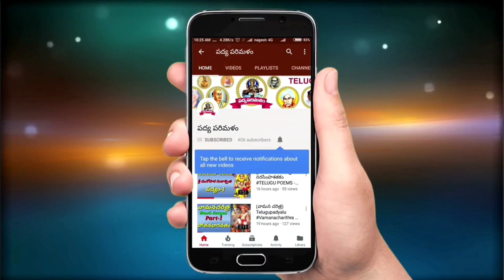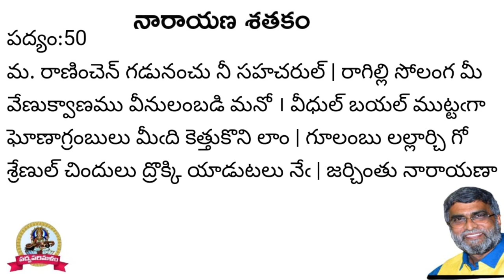Narayanasathakam||1-50పద్యాలు||Pathuri Kondalreddy||9550313413||Padyaparimalam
సాంకేతిక సహాయకులు :
కనమేని వెంకట్ రెడ్డి
పాతూరి మంజుల
మొగుళ్ళ భాగ్యలక్ష్మి
కూరెళ్లి దివ్య
బాసిరెడ్డి రజిత

ఆర్థికసహాయకులు:
శ్రీమతి&శ్రీ కదిరె వైజయంతి విక్రమ్ రెడ్డి గార్లకు కృతజ్ఞతాభివందనములు 🙏🙏
                    భవదీయుడు
   పద్యపరిమళంకార్యనిర్వాహకులు
       పాతూరి కొండల్ రెడ్డి
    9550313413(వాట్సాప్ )